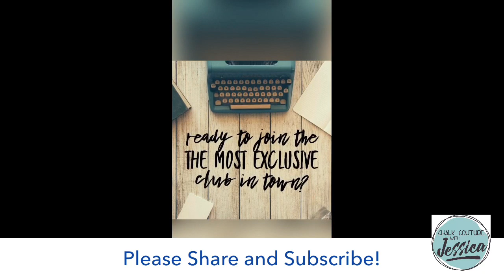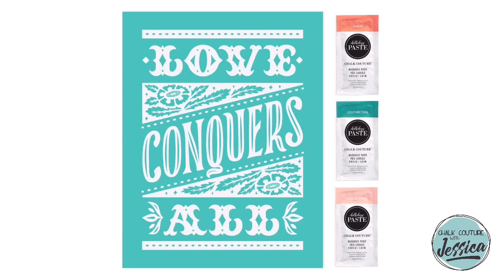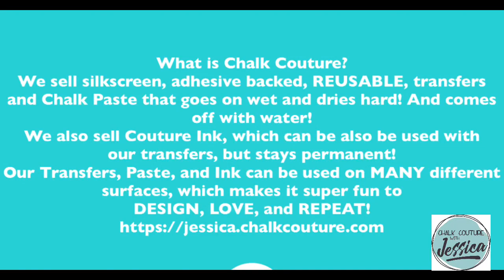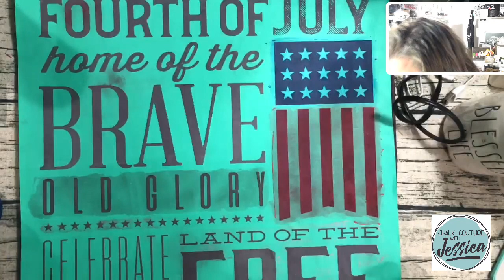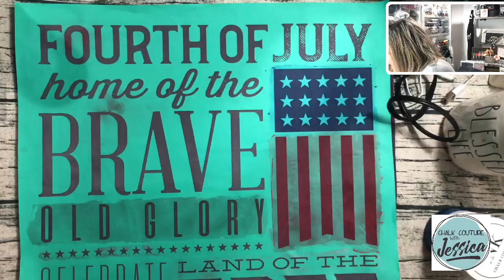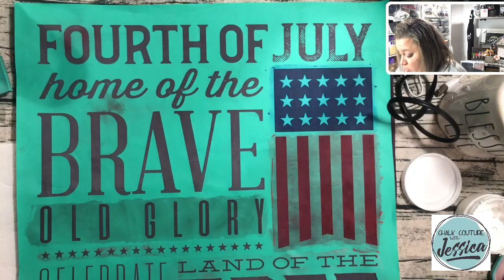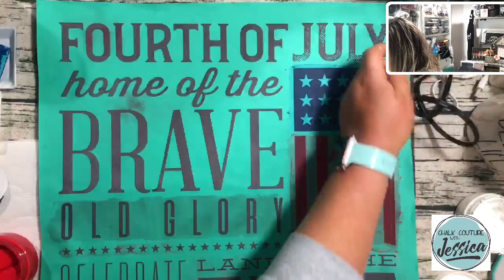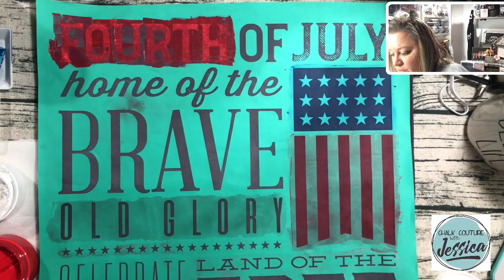Chalk Couture Final Pillow with Home of the Brave-Patriotic Decor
Hey Friends!

Today I created with our Home of the Brave transfer (back in stock this week) and our Square Canvas Pillows. I did dye this pillow with Black RIT Dye, and then I used Candy Apple, Bright White, and Cadet Couture Ink. I am also using the Fuzzing Towel, Transfer Trimmers, Fine Mist Sprayer, Stir Sticks, Color Trays and Mini Squeegees.

Krylon Sealing Spray (to seal your project):

Wood Stain (Dark Walnut):

Crop O Dile (punching holes in Dollar Tree Boards):

We R Memory Keepers Laser Square and Mat:

Tidy Tray for catching Glitter:

Extra Fine Glitter:

Paste Wax:

Chalk Couture Patriotic Pillow with Home of the Brave